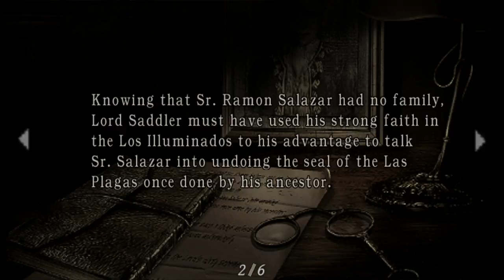Resident evil 4 chapter 3 part 4